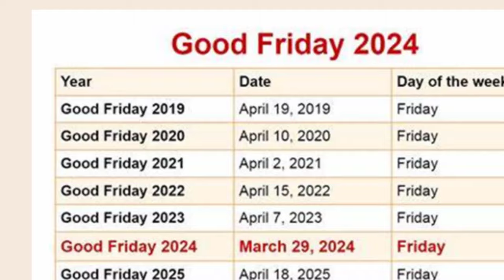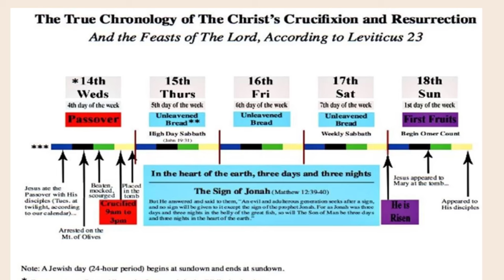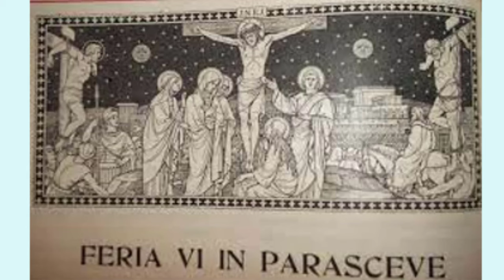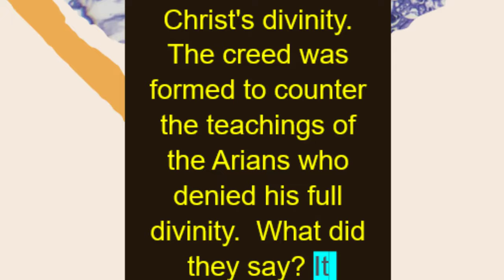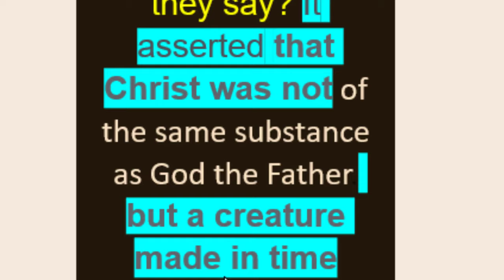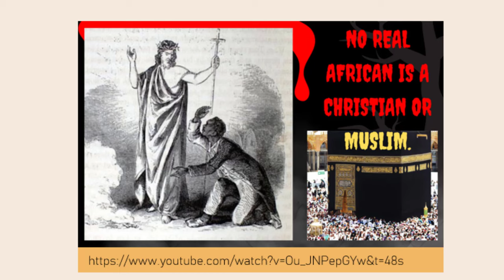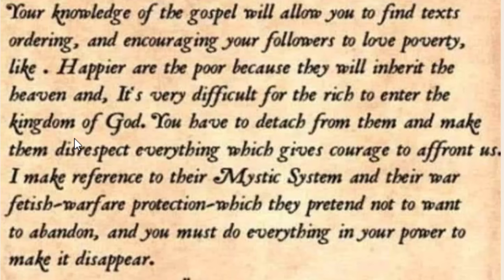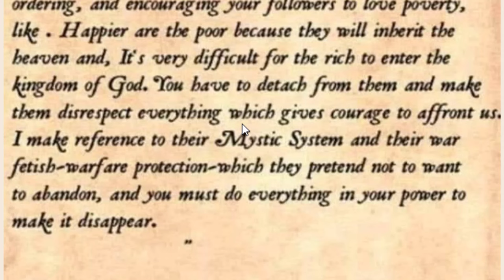Who Gave THE WORLD Good Friday and Easter Sunday?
How shocking! The vast majority of Christians — theologians, scholars and lay members alike — today are totally oblivious to who gave the world good Friday and Easter? Ask any Christian or observer of Good Friday And Easter festivities, what historical evidence, beyond religious scriptures, support the traditional events linked to Good Friday and Easter, the crucifixion and resurrection of Jesus Christ,  they will stare back at you without any  logical answer. Those with rudimentary scriptural knowledge turn to The Bible for some simpleton type  answer for a Friday crucifixion and Easter. – they may quote many scriptures. a popular one is   Mark 15:42-47- "And now when the even was come, because it was the preparation, that is, the day before the sabbath,
43 Joseph of Arimathaea, an honourable counsellor, which also waited for the kingdom of God, came, and went in boldly unto Pilate, and craved the body of Jesus.
44 And Pilate marvelled if he were already dead: and calling unto him the centurion, he asked him whether he had been any while dead.
45 And when he knew it of the centurion, he gave the body to Joseph.
46 And he bought fine linen, and took him down, and wrapped him in the linen, and laid him in a sepulchre which was hewn out of a rock, and rolled a stone unto the door of the sepulchre.
47 And Mary Magdalene and Mary the mother of Joses beheld where he was laid."
BUT! WE know that -There has never been a man that ever walked the Earth in human form of any race, creed or color by the name of Jesus Christ.”-- Dr. Walter Williams. Therefore, Why do Christians ignore this truth. Why do they not think through how Salvation and righteousness  was attainable before Good Friday-Easter Sunday tradition and is still a possibility today? On top of it all
the name "Easter" itself  originated from the Old English word "Ēastre" or "Ēostre," which may have been derived from the name of a Germanic goddess associated with spring and fertility. It is also a Babylonian fertility goddess hence the Easter bunny and egg tradition. Today the term good Friday is more widespread in the English language. The term is  only a Middle Ages invention.  In Old English, it was often called "Long Friday" ("Lang Friday") or "Great Friday." In Latin, it was referred to as "Feria Sexta in Parasceve," meaning "Friday of Preparation." In other languages, it may have been called something similar to "Holy Friday" or "Passion Friday," reflecting its significance as the day of Jesus Christ's crucifixion.
 Who Gave US Good Friday and Easter Sunday?
The identity is very easy to trace. There's a clear historical connection between the actions of Emperor Constantine, the Council of Nicaea, and the development of Christian doctrines and practices, including the establishment of Easter celebrations and the formulation of Christological dogma. The Nicene Creed, formulated at the Council of Nicaea in 325 AD, addressed key theological controversies of the time, including the nature of Jesus Christ's divinity. The creed affirmed Jesus' deity, countering the teachings of the Arians who denied his full divinity. This decision had significant implications for the development of Christian theology and the relationship between the church and the state.
Furthermore, the Council of Nicaea, convened by Emperor Constantine, played a crucial role in standardizing certain Christian practices, including the celebration of Easter. The council's decision to adopt a uniform date for Easter, based on the vernal equinox and the lunar cycle, helped to unify Christian communities and establish a common liturgical calendar.
By consolidating authority within the Roman Church and promoting a standardized form of Christianity, Emperor Constantine and the Nicene Council contributed to the institutionalization and spread of the faith. Their actions laid the groundwork for the Roman Catholic Church's dominance in the Western world and shaped the development of Christian doctrine and practice for centuries to come. So, to address your point, there is indeed a clear historical connection between the actions of Roman emperors, particularly Constantine, the decisions of church councils like Nicaea, and the shaping of early Christianity. These historical events had a profound impact on the development of Christian theology, practice, and institutional structure. The conclusion is very powerful and mind opening.